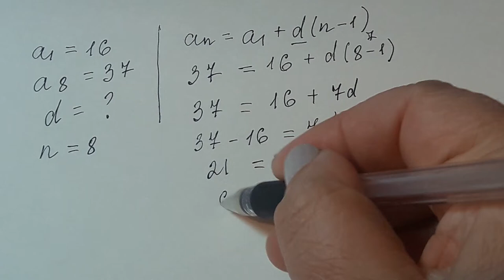9кл.найти разность арифметической прогрессии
найти разность арифметической прогрессии